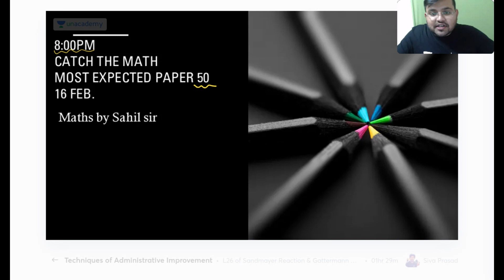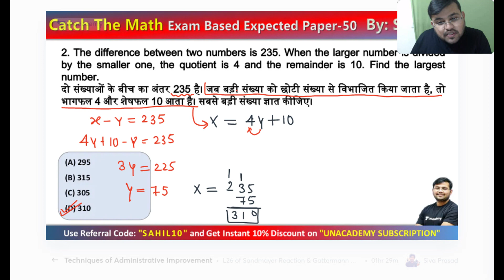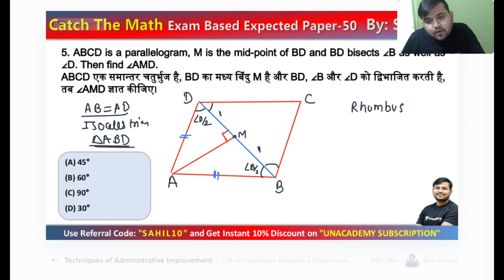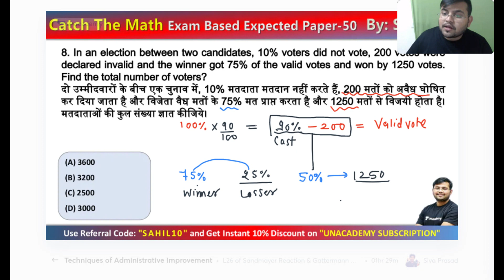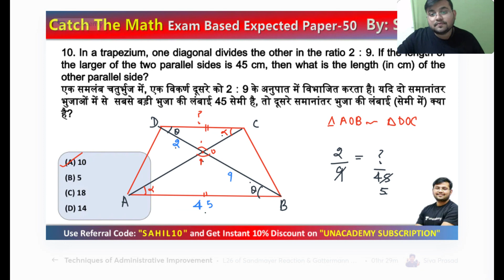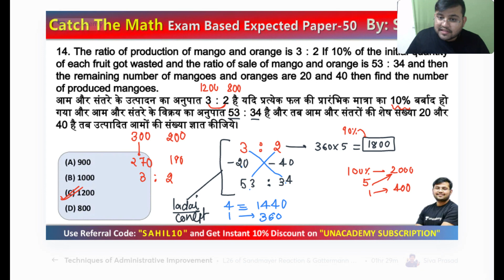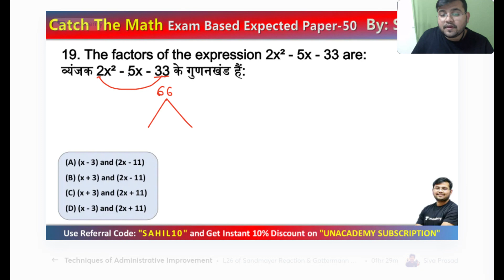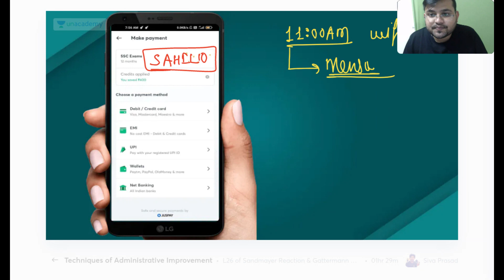CATCH THE MATH SESSION | Most Expected Questions for RRB NTPC & GROUP D by Sahil Khandelwal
✿ Morning Shows:
05:00 AM - Current Affairs Quiz Show by Bhunesh Sir
06:30 AM - One Word Substitution & Idioms by Harsh Sir
07:00 AM - The Hindu Editorial by Harsh Sir
08:00 AM - Current Affairs Show by Bhunesh Sir
08:40 AM - Vocabulary Show by Harsh Sir

✿ RRB NTPC 2019-20 सफलता Batch:
09:00 AM - General Awareness by Rohit Sir
09:30 AM - General Science by Neeraj Sir
10:15 AM - Reasoning by Deepak Sir
11:00 AM - Maths by Sahil Sir

✿ RRB Group D 2019-20 Selection Batch:
12:00 PM - General Science by Priya Ma'am
12:30 PM - Maths by Sahil Sir
01:00 PM - General Awareness by Bhaskar Sir
01:30 PM - Reasoning by Hitesh Sir

✿ Railway/SSC Exams Special:
06:00 AM - Current Affairs & Static GK by Shipra Ma'am
08:30 AM - GS by Shipra Ma'am
03:00 PM - GK by Praveen Sir
04:00 PM - Maths by Santosh Sir
10:00 PM - Maths by Sajjan Sir

✿ Bank Exams 2020-21:
02:00 PM - Maths y bAmit Sir
03:00 PM - Reasoning by Sachin Modi Sir
04:00 PM - Banking Awareness by Abhijeet Sir
05:00 PM - English by Narendra Sir

✿ SSC/Banking/All Exams:
05:00 PM - English by Aisha Ma'am

✿ SSC Steno/CHSL/CGL/IB 2020-21 Foundation Course:
06:00 PM - GS by Priya Ma'am
06:30 PM - Reasoning by Deepak Sir
07:00 PM - GA/Current Affairs by Bhaskar Sir
07:30 PM - English by Sandeep Kesarwani Sir
11:00 PM - Reasoning by Hitesh Sir

✿ RRB NTPC, Group D, SSC, Defence, State PSC:
08:00 PM - Science by Amrita Ma'am
07:15 PM - Reasoning by Ritika Tomar

✿ RRB NTPC 2020 Master Stroke:
9:00 PM - Maths by Rahul Deshwal

✿ SSC JE/UPPCL JE 2020-21 (Technical) Crash Course:
03:00 PM - Mechanical Engg. by Neeraj Sir
10:00 PM - Electrical Engg. by Ashish Sir
10:00 PM - Civil Engg. by Sandeep Jyani Sir

✿ All Competitive Exams:
06:00 AM - Maths by Ajay Choudhary Sir
06:30 PM - Statick GK by Ankit Gupta Sir
10:30 PM - GK by Aman Sir

1. One Subscription, Unlimited Access
2. Learn from your favorite teacher
3. Real time interaction with teacher
4. You can ask doubts in live class
5. Limited students
6. Download the videos & watch offline